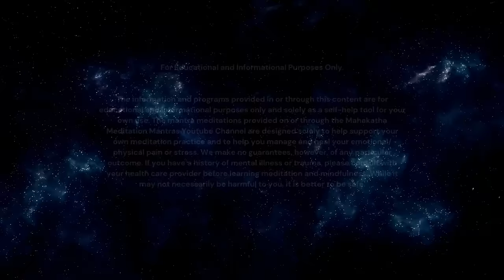POWERFUL : If you play this your home will not be the same | Durga Mantra | REMOVE NEGATIVE ENERGY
POWERFUL : If you play this your home will not be the same | Durga Mantra | REMOVE NEGATIVE ENERGY - is a track from Mahakatha's Ancient Powerful Chants for Abundance collection.

☀️ Sign up for the 5-day Perfect Morning Rituals Live Workshop

The Durga Beeja mantra - DHOOM mantra to cleanse negativity - is a powerful seed sound that leads one to cleanse their mind and living space.

The simple 'Dhoom' sound, when chanted or heard, can take away negative thoughts from the mind and lead to positive thought patterns.

A 30-minute meditation session with this chant in the background, can with regular practice, lead to success and progress in your life.

🎤Here are the lyrics for the mantra:

Dhoom

👉 Who is the Durga Beeja Mantra for?

These ancient sounds can help medical professionals remove negative energy from the home. These negative vibes can cancel out great work and good intent, and eliminating it is crucial.

This ensures you have a place of serenity to return to every day. Set aside some time every day, even if it is 15 minutes, to meditate to mantra music.

⚡ How to best experience this track
Listen daily for sustained benefit and be sure to be completely disengaged from any other task that requires your attention while listening.

Best experienced on headphones at a low volume.
This is a collection of beej mantras or seed sounds that reverberate in your body & mind, when listened to or chanted.

Each of these sounds can heal, balance and enhance several facets of your life like physical health, financial success, and mental well-being.

All it takes is regular meditation to the Beej mantra of your choosing.

🔥 With Mahakatha's Ancient Chants from India - Gold Edition you'll get 100+ healing mantras